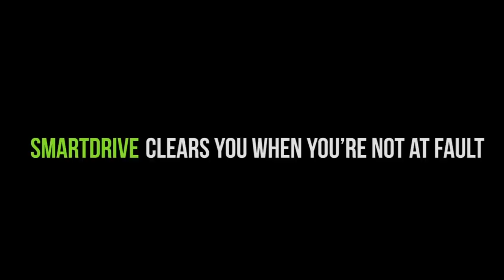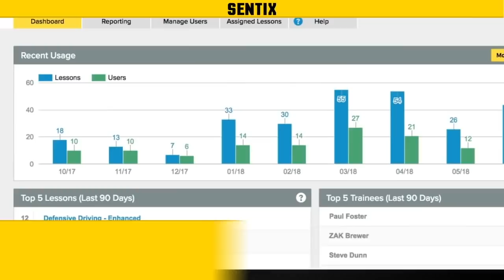Hard braking causes drum to pop loose and slam into trailer header: Preventable or not?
This video is an adaptation of a scenario from CCJ's Preventable or Not manual. It is presented via a partnership between CCJ and Instructional Technologies. When making an unexpected delivery of a single 55-gallon drum, driver John Doe had to brake hard, causing the drum to come loose and hit his trailer. Was this crash preventable?